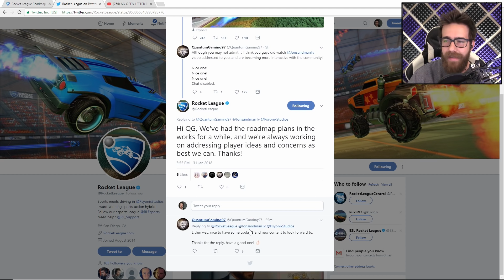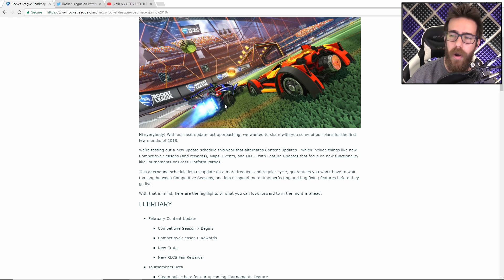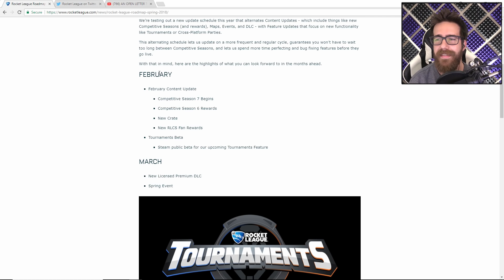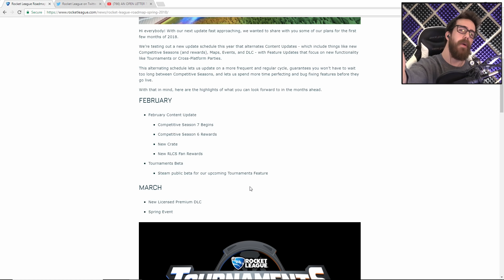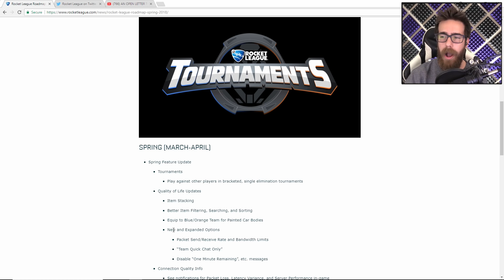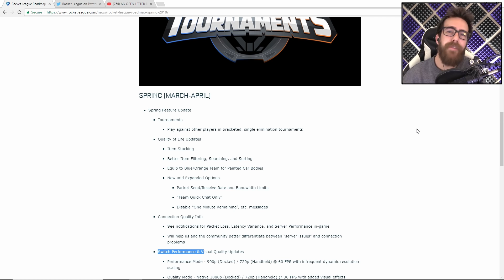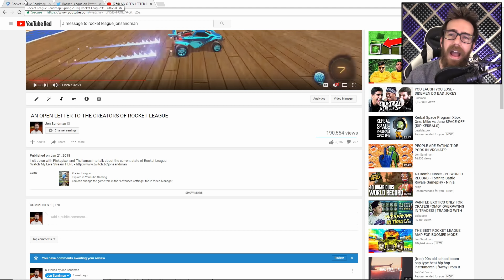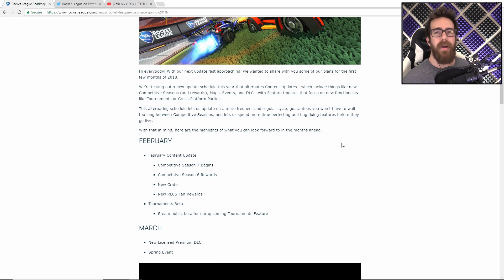ROCKET LEAGUE ACTUALLY LISTENED TO US!? (NEW UPDATE)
Hopefully they keep the roadmap going.

🤺THE BEST way to connect with other gamer's who are around your level/rank